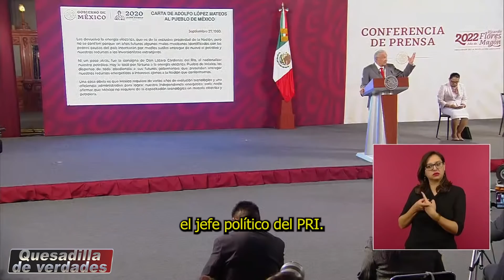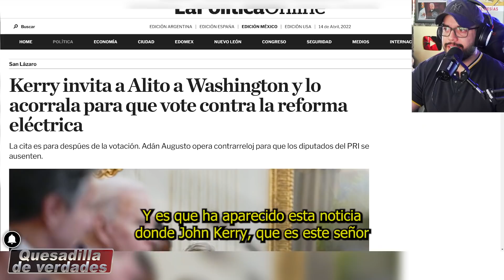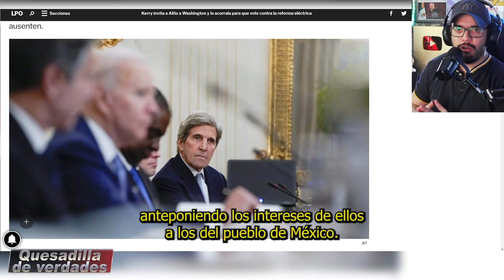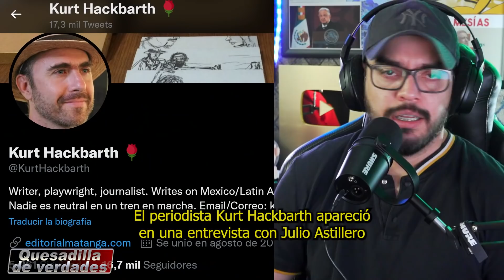ESTE ES EL VIDEO QUE EL PRI NO QUIERE QUE VEAS, INFORMACIÓN CRÍTICA SALE A LA LUZ EUA REF ELÉCTRICA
Enlace para que entren a TELEGRAM de Quesadilla de verdades